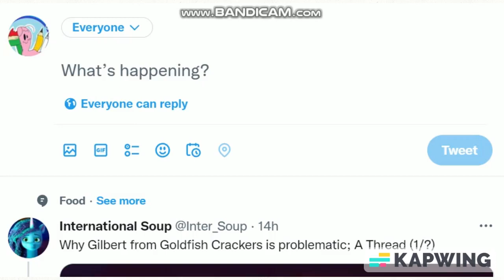My Art Style Matters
My Art is what it is, and you have to accept it.

Merchendise!

NICKSTER TRICKSTER ® SUPER SPEEDRUN SERIES®
Registered in the U.S. Patent and Trademark Office.